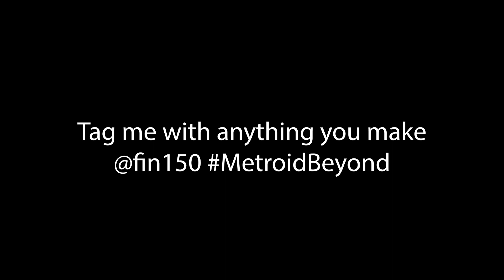Samus Model Reveal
As a thank you, I made my Samus Rig Available to everyone, for FREE!

Check out my Gumroad to get the file, and check out the other video I just posted to see the details of the rig.

Seriously, thank you for all the comments and nice comments, it really means a lot to me :) Thanks.